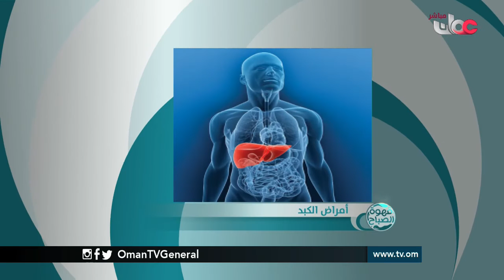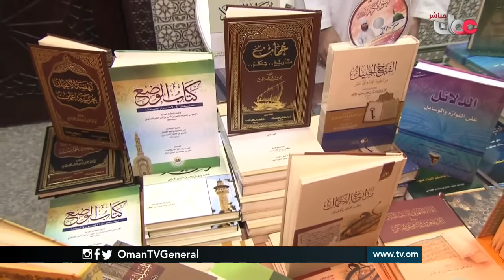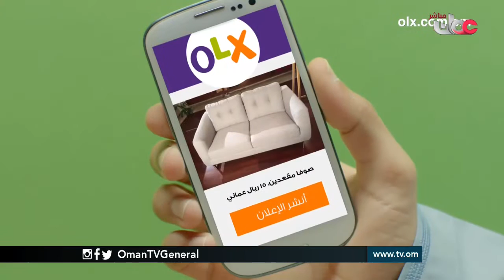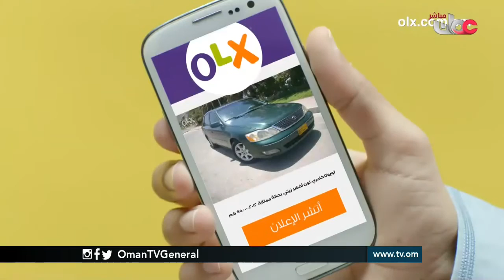قهوة الصباح | الخميس 5 مايو 2016م